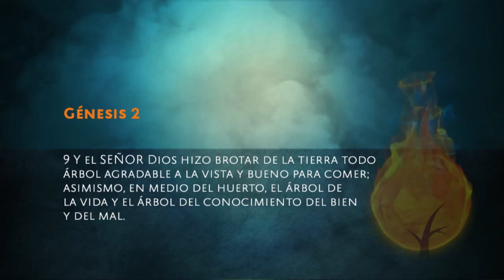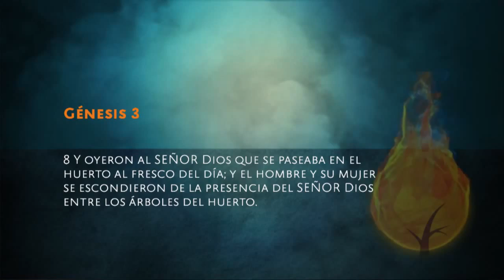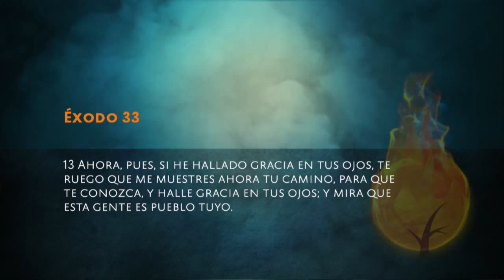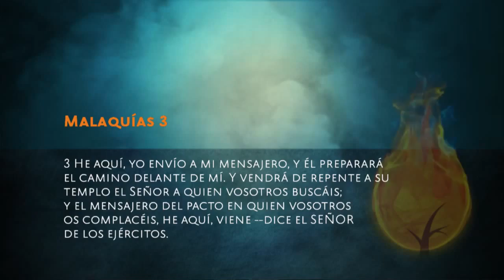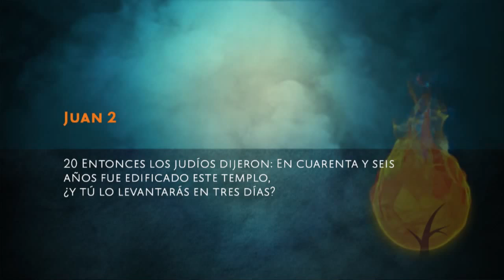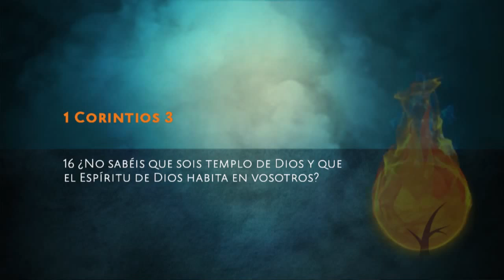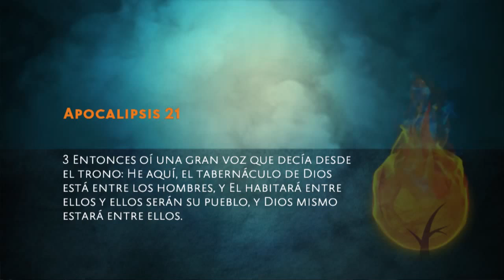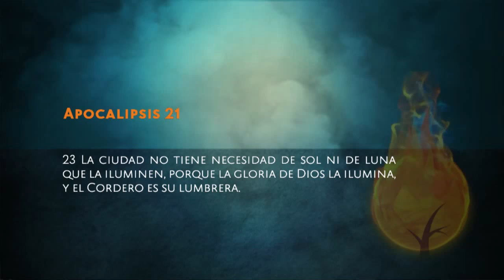La Presencia de Dios - Pastor Jeff Purswell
Conferencia Por Su Causa 2012: "El Dios que Adoramos" - 5ta Sesión

Conferencia Por Su Causa 2012
de Ministerio Integridad y Sabiduría